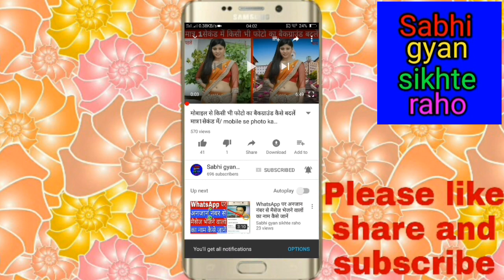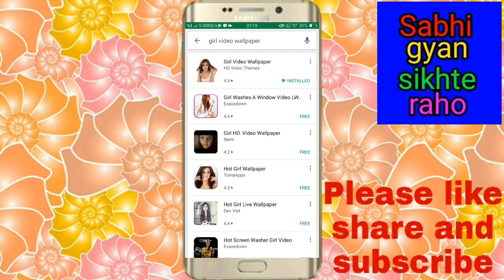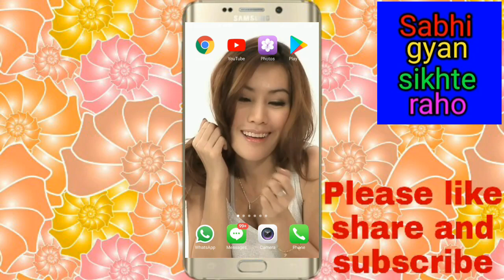Best Android app | beautiful girl as screensaver // wallpaper on your mobile screen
Hi friends is video mein main aapko bataya Hoon
Ke baaren men
To aapko apne mobile screen  pr girl video wallpaper set karne ke liye aap ko apne mobile mein ek app ko install karna hoga Jiske ki naam hai girl video wallpaper friends is app ki madad se aap apne mobile screen pe girl video wallpaper set kar sakte hain aur aap bahut hi jyada Maza Le sakte hain
(1) Wonderful camera magic game for Android mobile ! एंड्रॉयड मोबाइल के लिए अद्भुत कैमरा जादू गेम
(2) एक ऐसा लड़की वाला लाइव वॉलपेपर जो की आपको बहुत ही ज्यादा मजा देगी ! Girl live wallpaper
(3) कहीं आपका फोन कोई हैक तो नहीं कर रहा है कैसे पता करें और हैक होने से कैसे बचाएं
(4) वीडियो देखते टाइम किसी भी ऐप को कैसे चलाएं ! How to use any app on video watching time
(10) How to set video ringtone on your mobile ! अपने मोबाइल पर वीडियो रिंगटोन कैसे सेट करें
(11)मोबाइल के इंटरनेट स्पीड को स्टेटस बार पर कैसे दिखाएं! How to show mobile Internet speed on status bar
(17) एक ही टाइम में Facebook, Instagram, Twitter तीनो aap कैसे चलाएं // Best multiple Android app
(18) नाम का 3D Live Wallpaper कैसे बनायें ! How to create a 3D live wallpaper of your name
(19) How to take a long screenshot in Android mobile ! Android मोबाइल में लंबा स्क्रीनशॉट कैसे लें
(25)How to convert video to MP3 (audio) // video Ko MP3 (audio) me kaise Badle //  हिंदी में
(28) मोबाइल से किसी भी फोटो का बैकग्राउंड कैसे बदलें मात्र1सेकंड में/ mobile se photo ka background Badle
(34) Oppo F1 S की दो ऐसी  hidden (छुपा) और झकास फीचर जिसे देख कर के आप चौक जायेंगे
(37) YouTube वीडियो को गैलरी में कैसे सेव करें  // YouTube video ko gallery me kaise save kare

Bye phir milenge Ek nyi video or nyi trick ke sath tbtk ke liye bye Bhagwan Kare aapka Din Shubh Ho